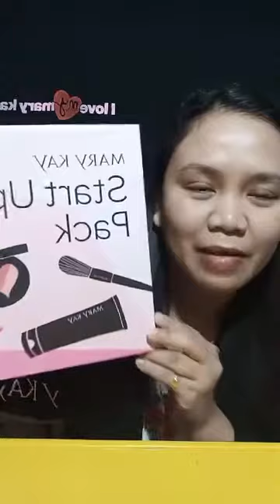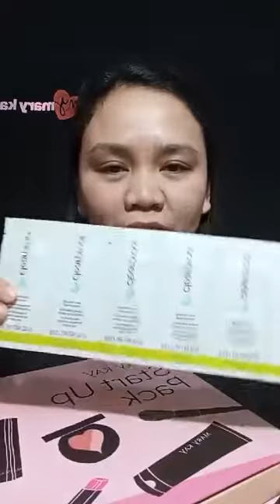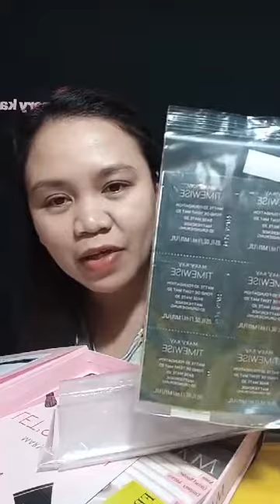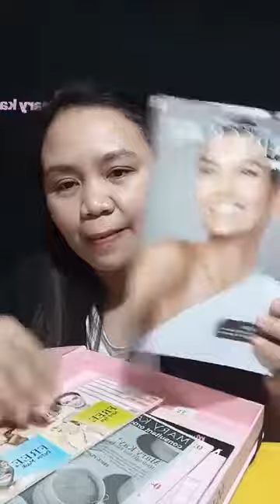Live for Mary Kay start up pack | Familia Encarnado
This video is made by Familia Encarnado